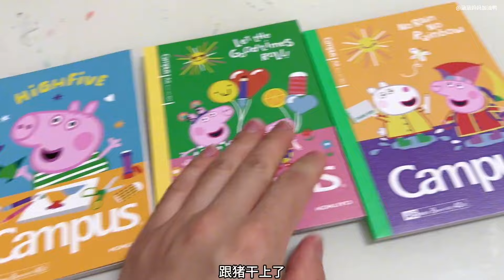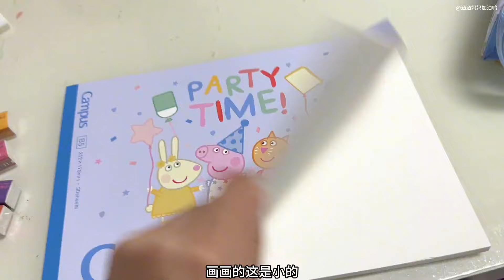送给弟弟的文具大礼包，涵涵打开看到什么都喜欢，直言妈妈太偏心